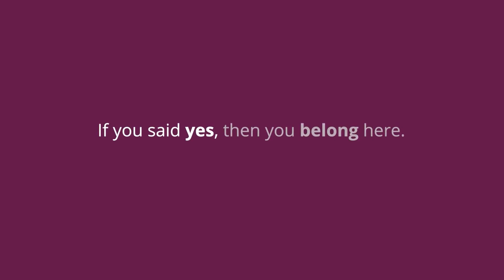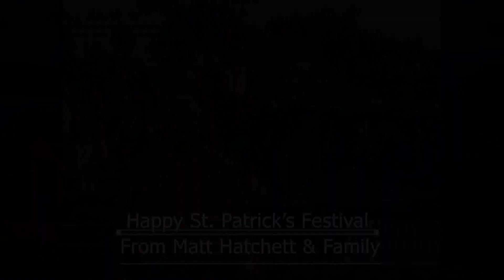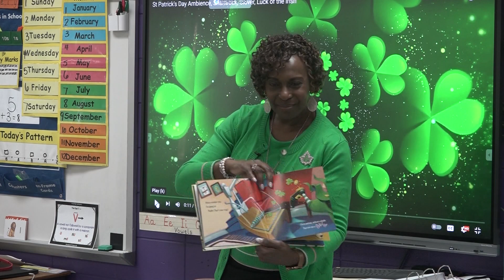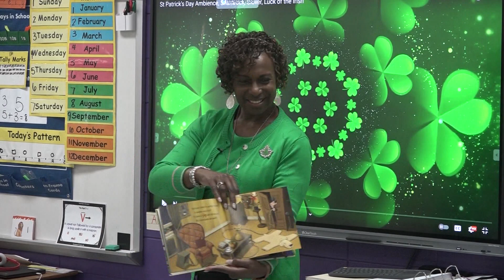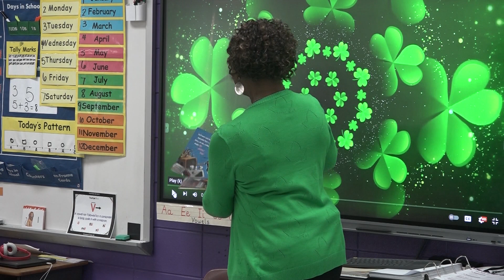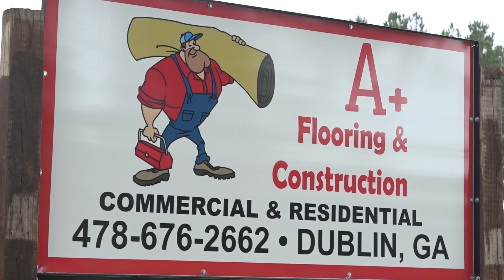St. Patrick's Reading Motorcade